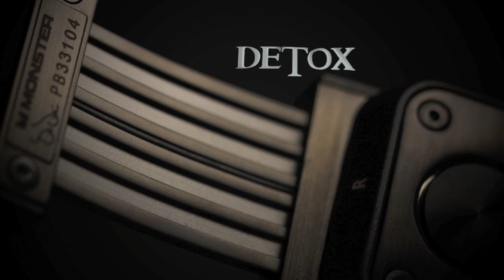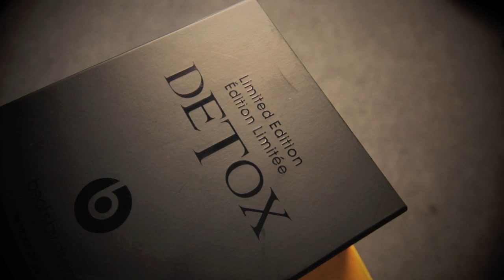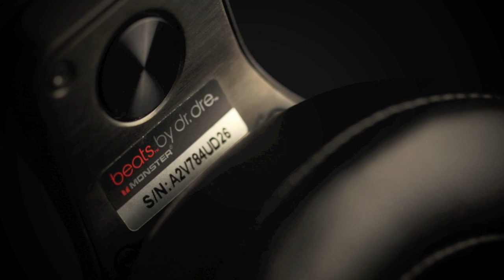รีวิว : หูฟัง Monster Beats Detox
รีวิวหูฟัง monster Beats Detox ครับ เป็นรีวิวโดย แพะ เจ้าเก่านั่นเอง 555 เพื่อนๆๆ สามารถติดตามไปดูรีวิวชิ้นอื่นๆๆ ได้ภายใต้ช่อง มั่นคงแชลแนลรีวิวคร้าบบ  ชมแล้ว แวะไปกด Like ที่
ได้เลยจ้าๆๆๆๆ 555